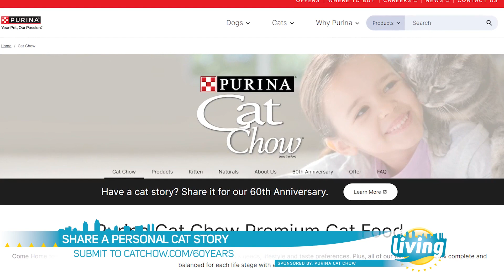Celebrating the Extraordinary Impact of Cats | One-on-One with Actress & Singer Mandy Moore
Singer and Actress Mandy Moore is known for her many starring cinematic and television roles. So she knows about good stories. What you may not know is that she is a lifelong cat lover.

As a fan of all things feline, Moore is teaming up with Purina Cat Chow as they celebrate their 60th anniversary and the impact that cats have on our lives.“I grew up with cats. They were my first childhood pet and love. They’ve been a touchstone in my life,” said Moore, who has three rescue cats. “They’re our original babies. They’re our children before we had human children.”

As Purina Cat Chow celebrates its 60th anniversary, they want to thank millions of cat owners with their 60 years, 60 Stories program. They are inviting you to share your cat’s story. Share how your cat has enriched your life or your family.
You can even include a photo or drawing of the furry feline who inspired the story.

Cat Chow will select 60 of these stories and publish them in the Cat Chow 60th Anniversary story compilation book. Selected storytellers will receive a copy of the book and a year’s supply of Cat Chow.  In addition, one lucky storyteller will receive a $10,000 cash grand prize.

The deadline for entries to submit your cat’s story is August 13th.